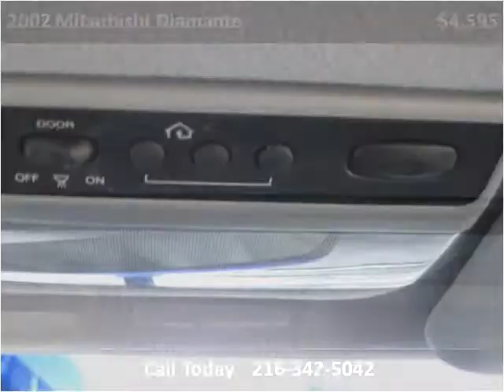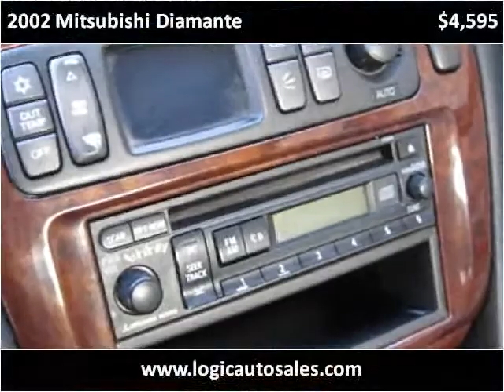2002 Mitsubishi Diamante Used Cars Cleveland OH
This 2002 Mitsubishi Diamante is available from Logic Auto Sales.